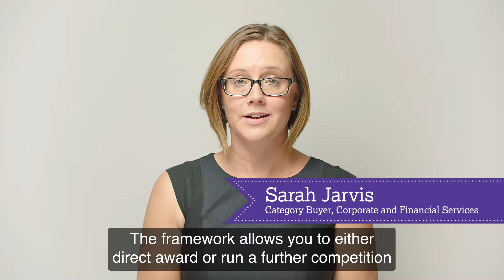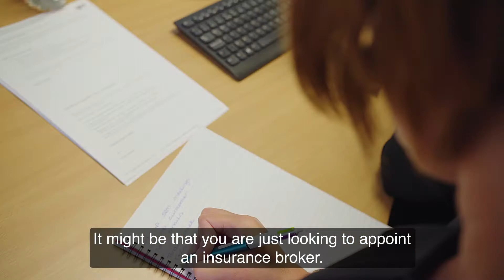Insurance Solutions – Flexibility and Added Value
Learn about our new insurance solutions and how they can provide access to market leading insurance brokers and insurance companies. This video will also guide you through how to select the right route to market to secure the best value available in the insurance market.